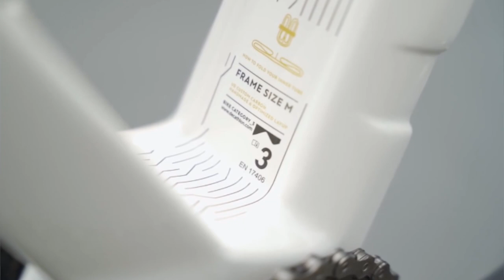ANTEPRIMA MODELLI ROCKRIDER 2022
Ecco l'anticipazione dei futuri modelli rockrider per la stagione 2022!

La mia attrezzatura video:
Iphone 13Pro